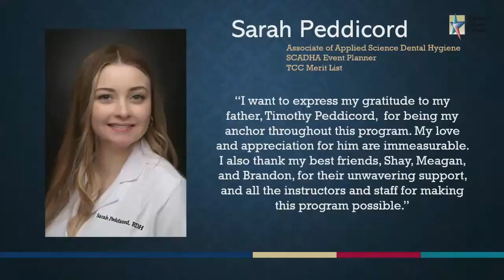Sarah TCC RDH Pinning Ceremony